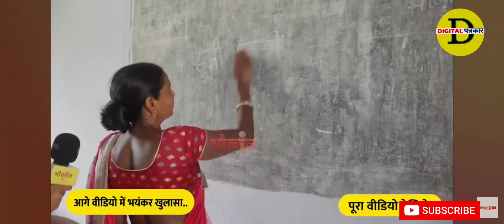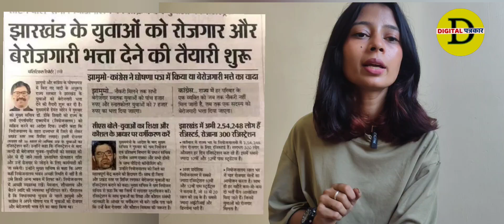हेमंत सोरेन ने किया गजब का विकास देख आप अपना सर पकड़ लेंगे !